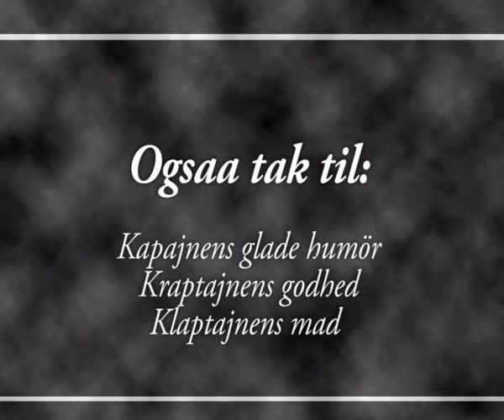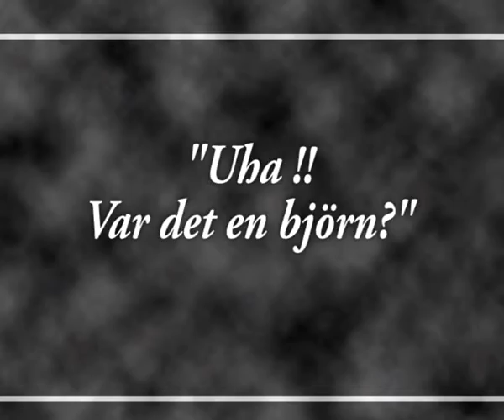Paa eventyr com